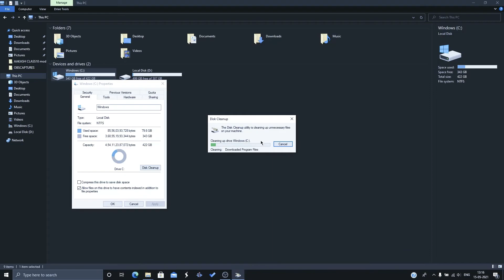Clean your disk space in 15 seconds | Make your computer fast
Hello guys thank you for all your support

my blog for some awesome tips on freelancing and tech-related stuff-

if you find this video helpful, do the following
3) Comment Your next queries